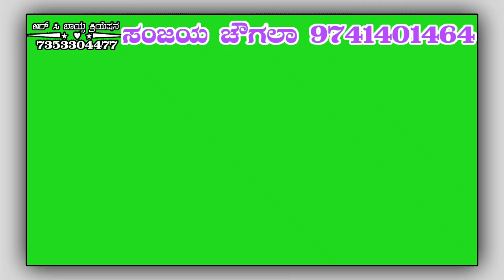ಪಲ್ಸರ ಗಾಡಿ ಕೊಡಿಸಿಯನ -KANNADA JANAPADA GREEN SCREEN VIDEO || SANJAYA CHOUGLA NEW SONGS